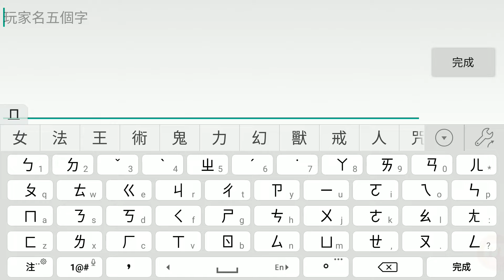《戰諸侯》手機遊戲玩法與攻略教學!